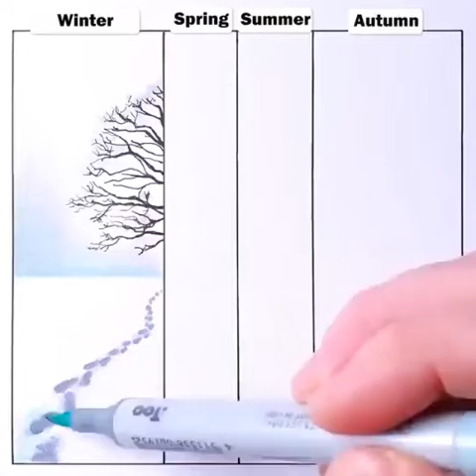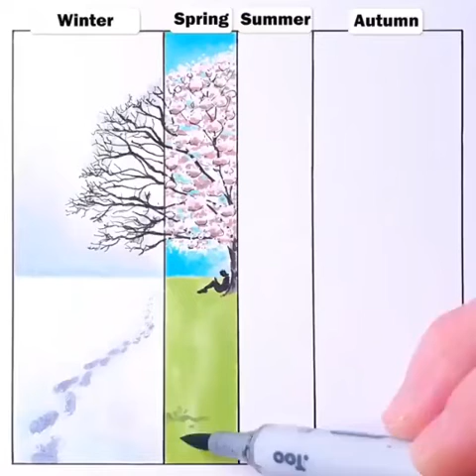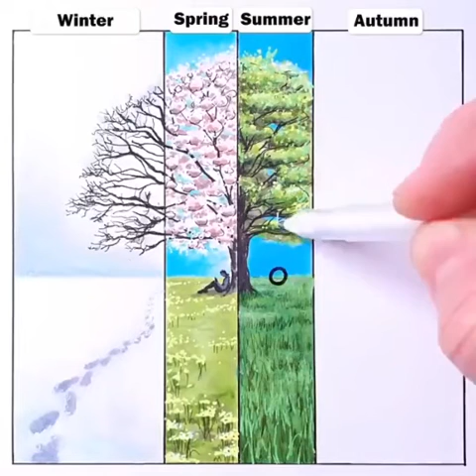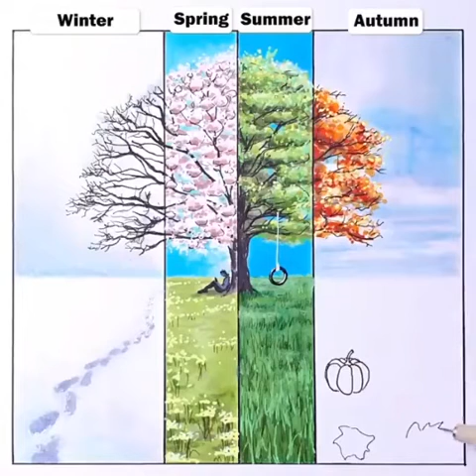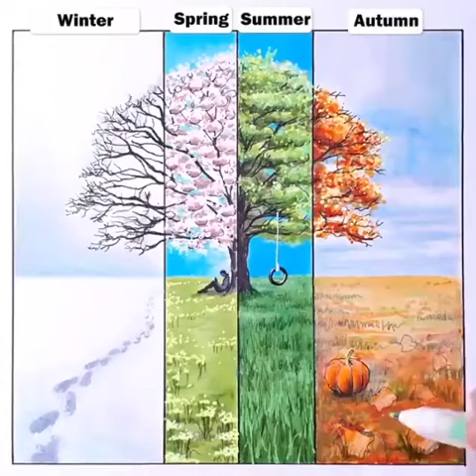4 season painting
ref. line